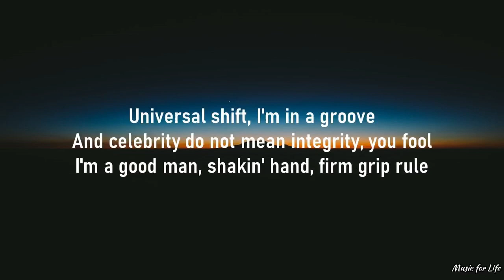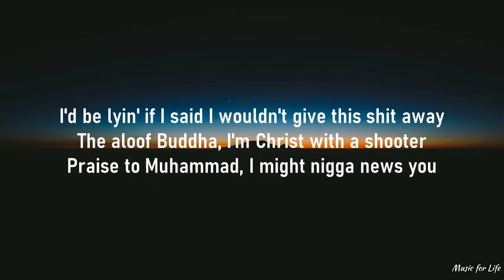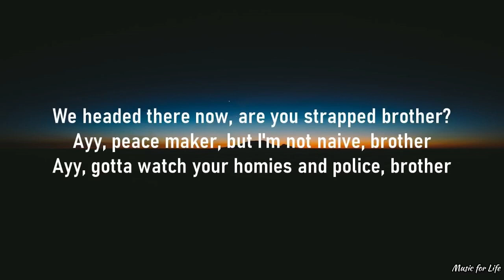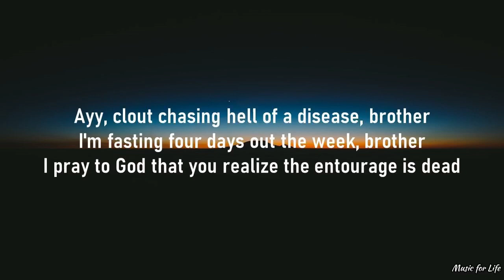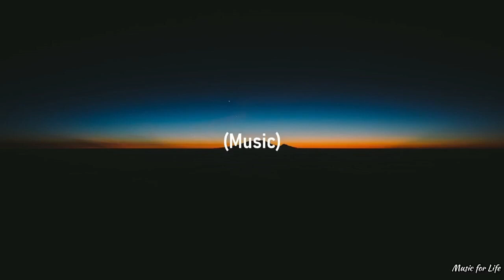Kendrick Lamar - Rich Spirit (Lyrics)